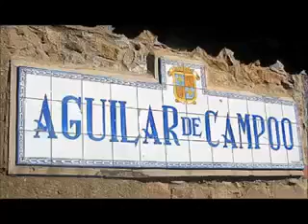Aguilar de campo